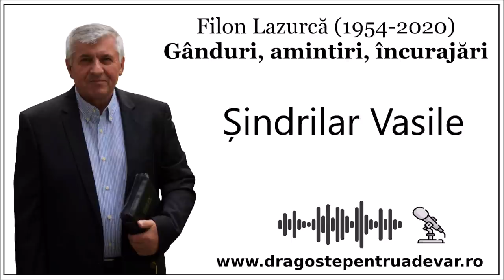Filon Lazurca - Gânduri, amintiri, încurajări - Partea 1